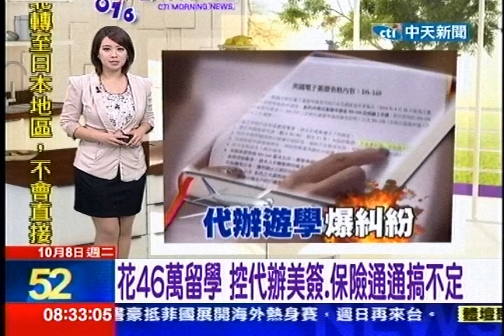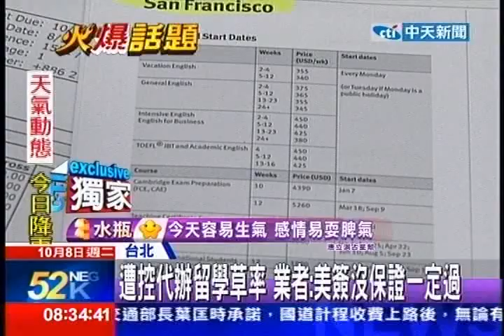中天新聞》花46萬留學 控代辦美簽、保險通通搞不定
中天新聞》很多人想要透過遊學學英文，不過台北有一位傅小姐計畫10月到美國留學，找了知名代辦中心，花46萬參加留學課程，卻弄得一肚子氣，因代辦中心竟然沒有幫他申請到美簽，就連保險，到他出發前一天都還遲遲沒下落，代辦中心喊冤，強調美簽本來就無法保證百分百申請到。